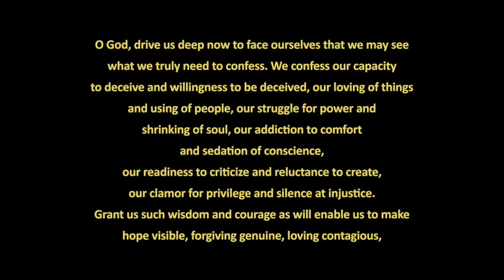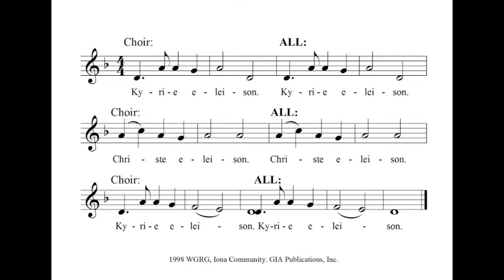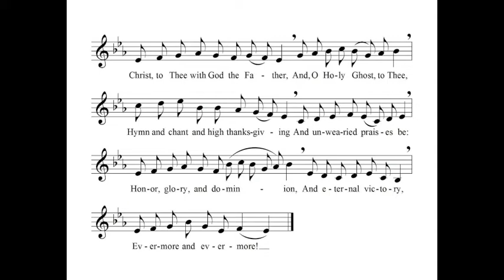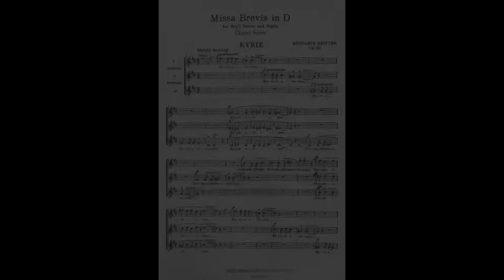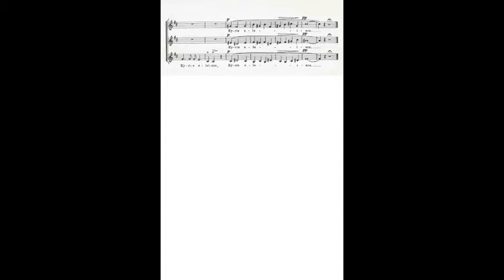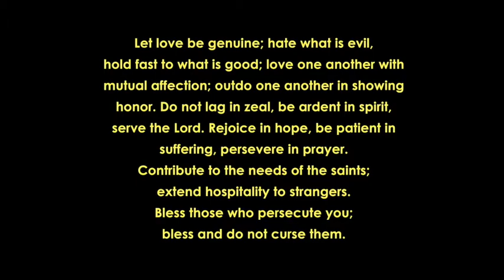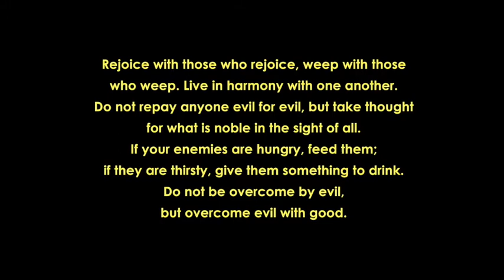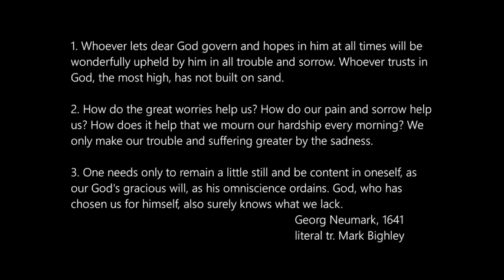Worship - March 21, 2021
Welcome to this final Sunday of Lent! Barbara Adamcik is preaching. Katherine Beeler and Janet Drumm are our liturgists, Allie Brewington brings us a Time With the Children, and Peter Van Eenam is our organist.